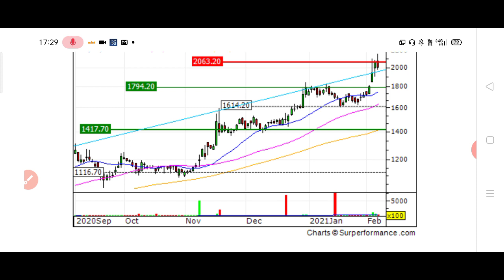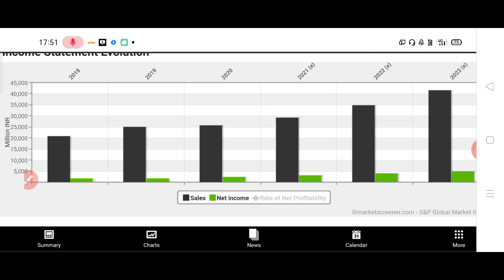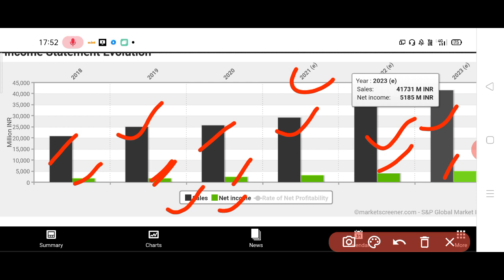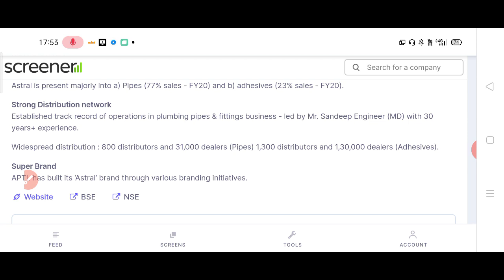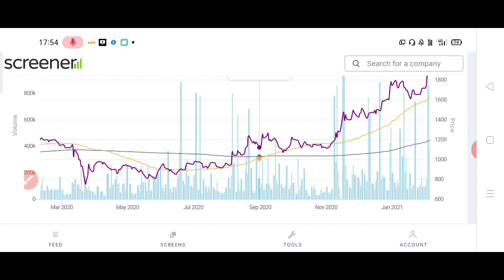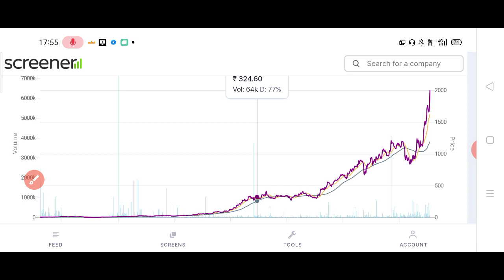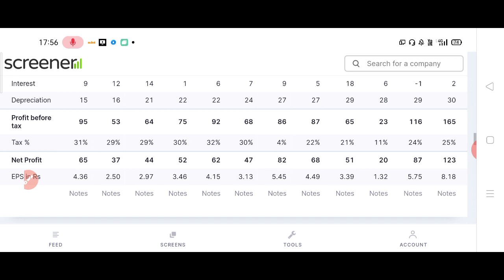PLASTIC PIPE SECTOR का बड़ा धमाका आज और आनेवाले कल के लिए